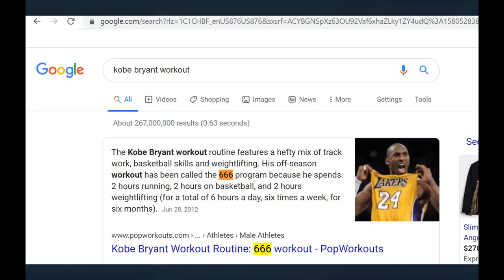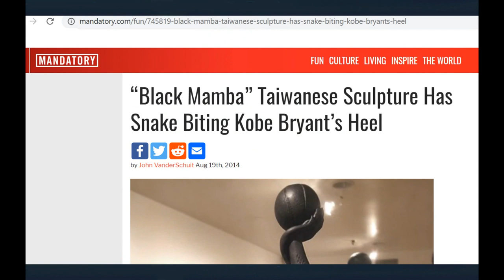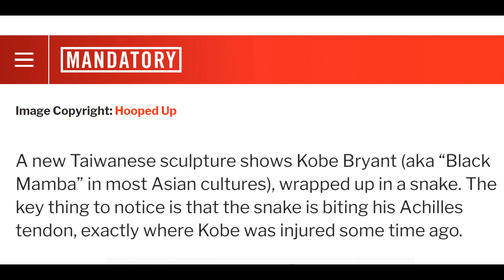BEWARE of SATANIC SYMBOLOGY, i.e., BLACK MAMBA !!!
Kobe Bryant & Nike Commercials promoting the "Black Mamba" ... Illuminati symbolism
Nike Commercial with Kanye West showing another possible "prediction"

Lashid4U